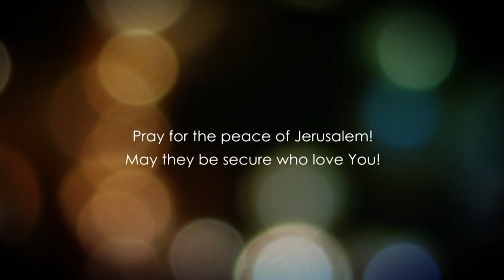Matthew 11 - Part 2 - Take my yoke upon you, and learn of me said Christ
Matthew 11 explained. In this study, we will go through how Christ begins explaining His purpose and His ministry here on earth. He is surrounded by the multitudes and they have many questions which Jesus responds mostly in parables.

Take my yoke upon you, and learn of me; for I am meek and lowly in heart: and ye shall find rest unto your souls, Christ said

Checks may be sent to:
LoveIsrael.org
925 N. Courtenay Parkway Suite 19